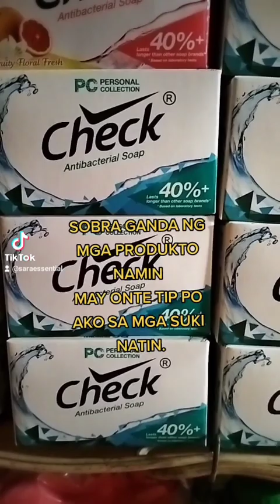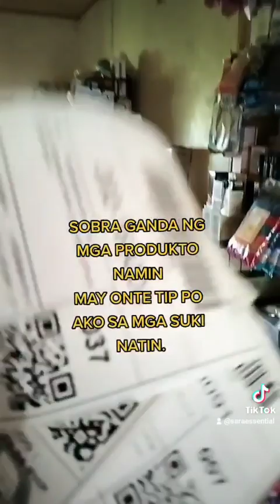Personal collection Kaya koto| Sipag lang dabarkads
Salamat sa mga

💖Salamat po sa Inyo lahat.
Pa follow po ako sa mismong reels ko dabarkads.Once na mag grow po Eto mag shashare ako sa mga supporters ko ..IBA po kasi mga followers ko sa Facebook at reels.. Mismong reels kopo Sana paclick lang po follow sa reels video kupo .❤️🥳🥳🥳🏆💪
Eto po yung FB reels ko 👇

Pasasalamat .Hingen kupo suporta Nyo mga mahal ko dabarkads...🌟 Share blessing pangako LALO na mga kapos po katulad natin... Pasaslaamt sa kanya 👆🙏❤️Yan ang puso ko...Bigyan Nyo po ako ng pagkakataon para makatulong...Eto po way kk para makapag share ..
Salamat po.!.
Eto po ang TiktokShop ko👇Click Nyo lang po.Sa mga gusto umorder na malalayong lugar LUZON,VISAYAS,MINDANAO.